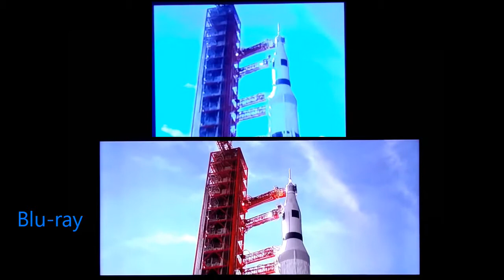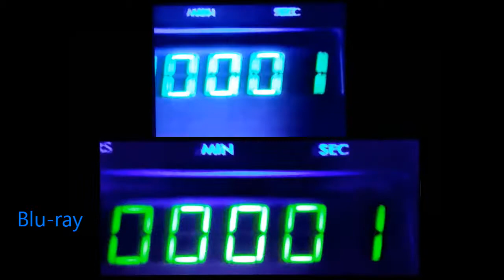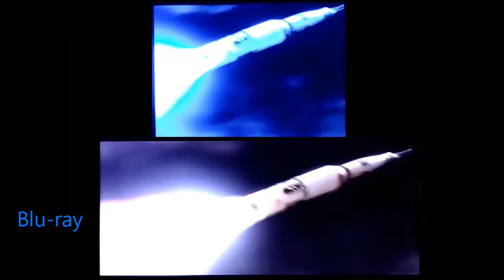VHS vs Blu-ray Comparison - Apollo 13